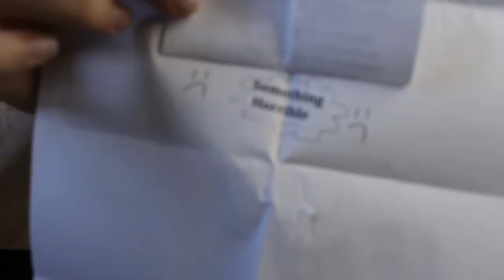PEWDIEPIE IS MY DAD?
Welcome back to HeyMatt! Today we're reading some Twitter comments and looking at some fan mail!

Become a Wisward